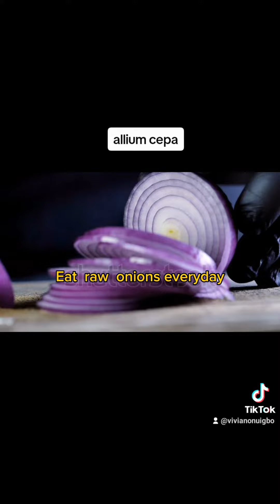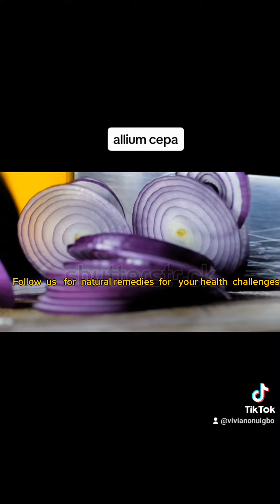The power of Onions 🧅